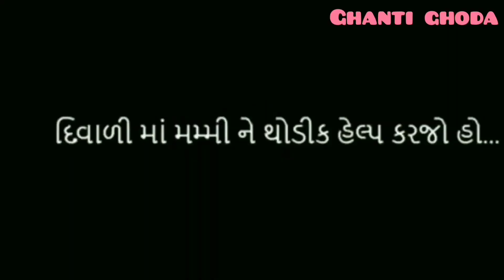દિવાળી માં ઘરે થોડી મદદ કરજો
old video uploaded